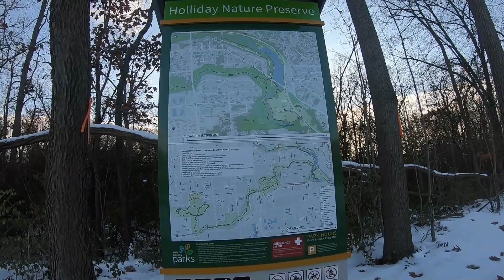Holliday Nature Preserve - Ellsworth Section - and Tonquish Trailhead North, Hines Drive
Other YouTube Videos of Holliday Nature Preserve/Tonquish Creek